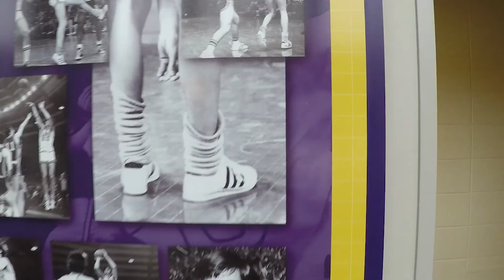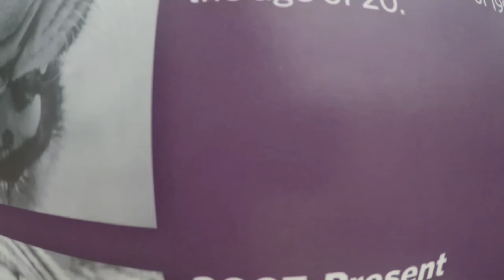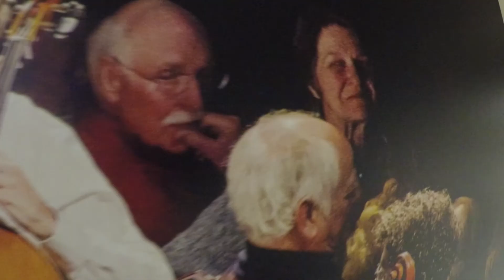6th Grade College Bound LSU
Istrouma Middle Magnet 6th graders visits LSU